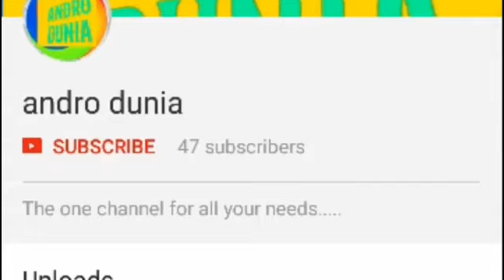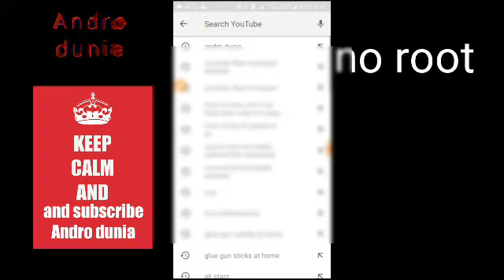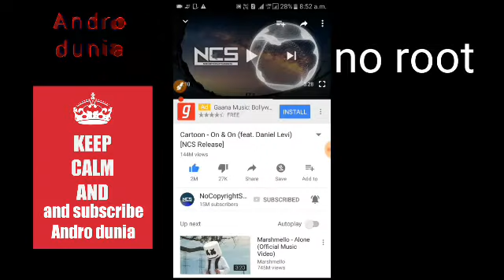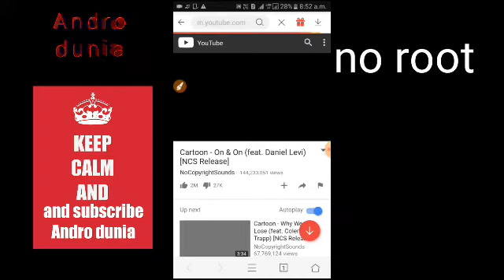How to download mp4 to mp3 directly. No root